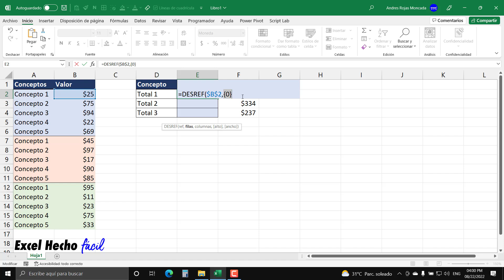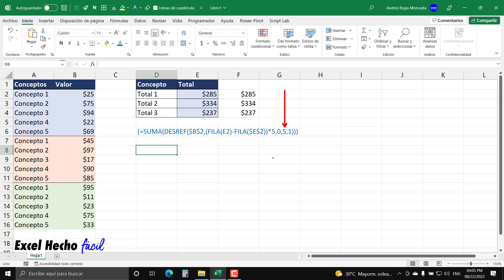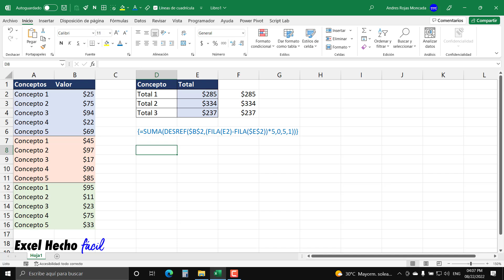👍 Cómo Sumar por Tramos en Excel (Planteamiento con DESREF por Javier Rodríguez)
0:00 Introducción
1:40 Copiar de la barra de estado
2:35 Planteamiento de Javier
12:03 Conclusiones
13:55 Agradecimientos y despedida